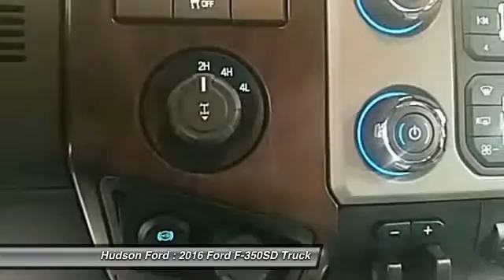2016 Ford F-350SD Hudson WI 633119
2016 Ford F-350SD

Hudson Ford
2020 Crest View Drive

Just Reduced! 2016 Ford F-350SD Power Stroke 6.7L V8 DI 32V OHV Turbodiesel Ruby Redbrbr*Hudson Ford Voted #1 Ford Dealership in Wisconsin by Dealerrater.combr*Edmunds.com 5 Star Dealer Awardbr*Best Price Guarantee!br*Trade In Values Up Frontbr. Price excludes tax, title, license, and doc fees; but does include the following rebates, in lieu of any special financing: $500 - F-Super Duty Ford Credit RETAIL BONUS Customer Cash. Exp. 04/03/2017, $500 - F-Super Duty RETAIL Customer Cash - Atl/ Bos/ Chi/Char/ Cin/ Den/ Det/ LA/ Mia/ NY/Orl/ Phil/ Phx/ Pit/ SF/ Sea/ TC/ DC. Exp. 04/03/2017, $750 - Ford Credit Retail Bonus Customer Cash. Exp. 04/03/2017, $2,500 - Retail Customer Cash. Exp. 04/03/2017, $1,000 - Auto Show Retail Customer Cash. Exp. 04/03/2017